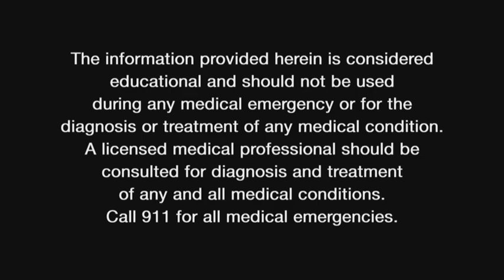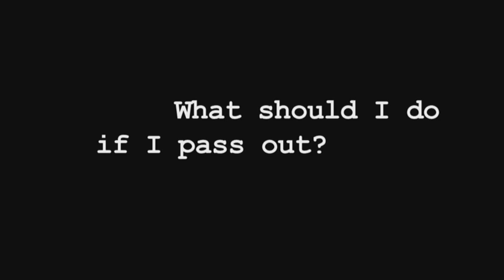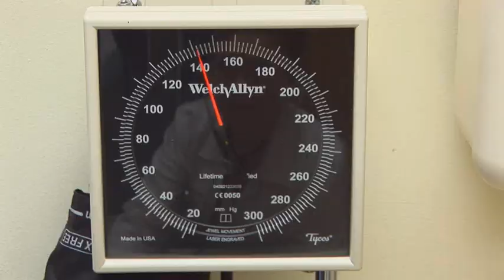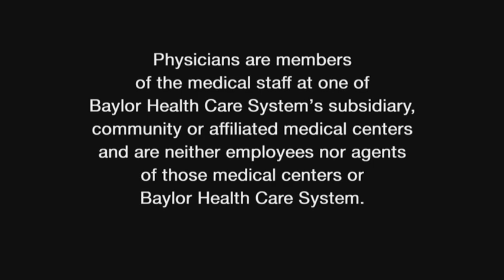Ask the Expert: Syncope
Manish Assar, MD, a physician on the medical staff at Baylor Jack and Jane Hamilton Heart and Vascular Hospital, explains syncope.

Syncope, or fainting, is a sudden loss of consciousness with a rapid, spontaneous recovery. Syncope often recurs and it can be harmless to life threatening. Therefore, people who experience an episode of syncope should seek medical attention.